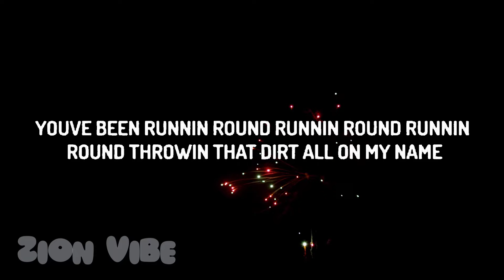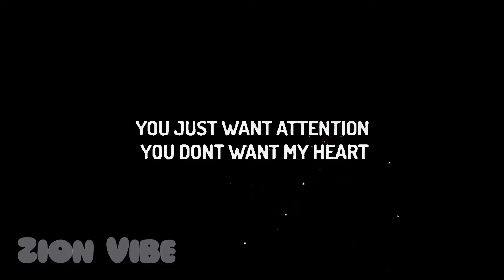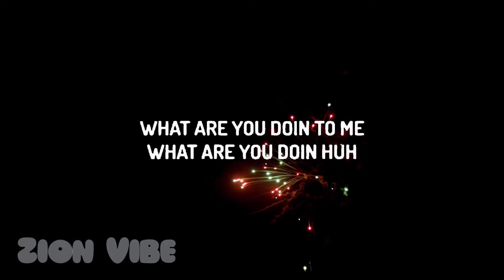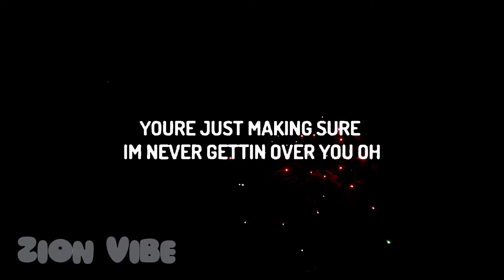Charlie Puth - Attention (Lyrics)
(Lyrics):
[Intro]
Woah-oh, hm-hmm

[Outro]
What ar